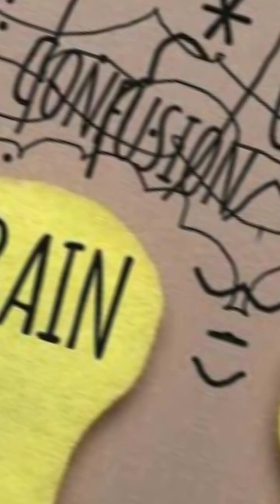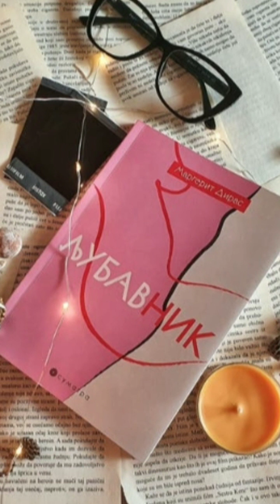لازم توقف تفكير إيجابي فوراً لو.... ! هل يختلف وقت التركيز من انسان لآخر؟!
إمتى يتحول التفكير الإيجابي قبل النوم إلى تفكير سلبى ؟ هل يختلف وقت التركيز من انسان لآخر؟! التفكير_الإيجابي اقرألى_كتاباً